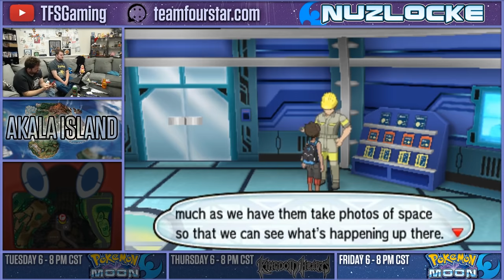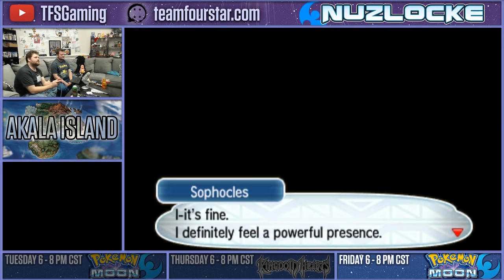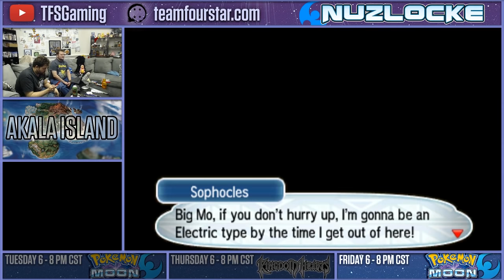Pokemon Moon NUZLOCKE (BLIND) Part 10 - Stream Four Star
The TFS crew is BACK with more Nuzlocke action with the newest addition to the Pokemon franchise!